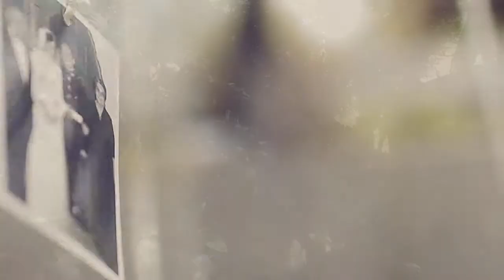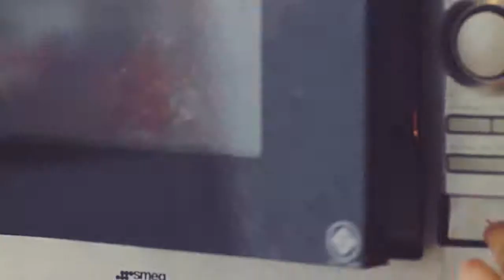sean davinia final hilight